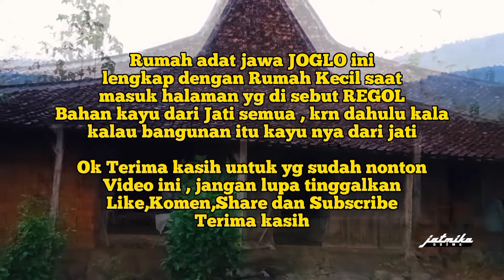Rumah adat jawa | RUMAH JOGLO Jaman Londho masih terawat baik sampai sekarang || Cerita warga.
Nara sumber bpk Kasni bahwa rumah beliau telah di buat saat belanda bermarkas di badegan , ada barisan tentara Belanda menuju ke barat arah ke Purwantoro.
Rumah Joglo yg berumurkan puluhan tahun ini masih ada di Desa Kepyar Purwantoro Wonogiri.
Rumah ini sering buat shoting Youtuber lokal dan luar kota termasuk Jogja.